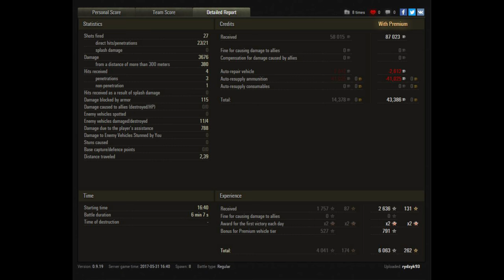Let's Play World of Tanks | T-34-85 M | Neuer Marathon [ Gameplay - German - Deutsch ]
Let's Play World of Tanks ( WoT ) mit einem Gameplay auf Deutsch ( German ) mit Tipps und Tricks. Natürlich gibt es auch Together im Coop und Replays in 1440p.

Ab Freitag wird es einen neuen Marathon bei World of Tanks geben und als finalen Preis gibt es den T-34-85 M. Daher nehme ich mal ein cooles Replay in dem man den Panzer etwas genauer sieht und man sich mal ein Bild von dem machen kann. Wobei der Spieler aber auch gehörig Eier bewiesen hat mit seinem Stil.

- spieler_x
- mafianino

Die "Kaiser Ramba" werft euch in den Staub:

- dwarr
- Sir_gunner88
- semperfiedelis1

Der "Imperator Ramba" als Oberhaupt:

- Mike525A